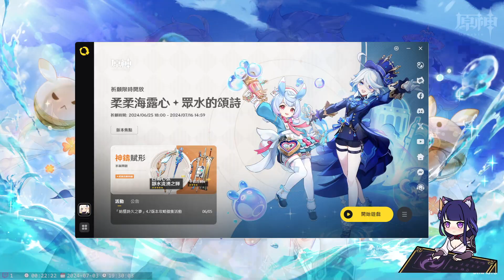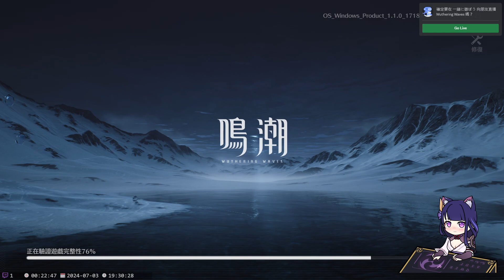2024.0703 車禍中不幸中的大幸